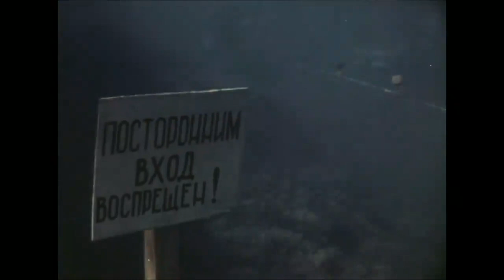hitodama music igtv 2537659410690674317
Inmersión